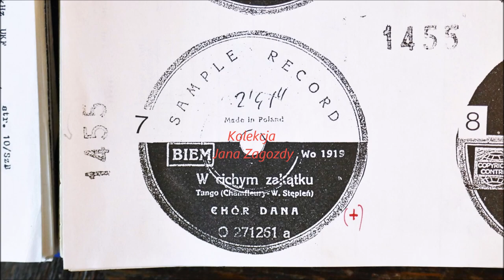"W cichym zakątku" (Il pleut sur la route) - Chór Dana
W nagraniu zaprezentowany jest tylko refren utworu.  Partia canto jest pominięta, co zespól wokalny często czynił w swych nagraniach po ok. 1935 roku.
Materiał archiwalny, którym Jan Zagozda dzielił się ze mną  w latach 1992-93:  kopie etykiet płyt wraz z przegranym z tych płyt, dźwiękiem.